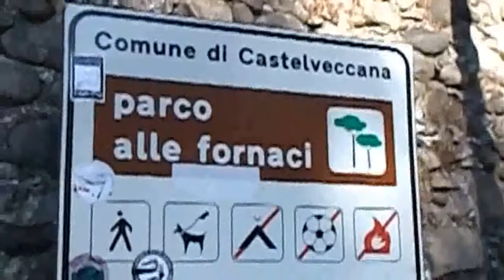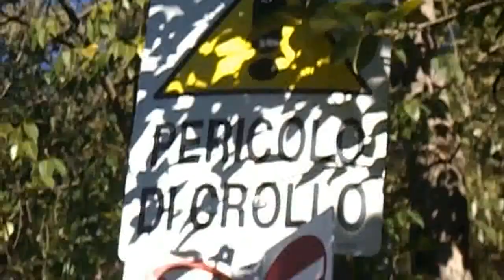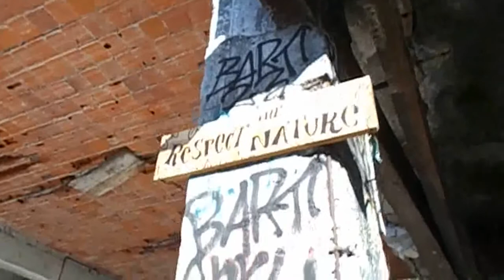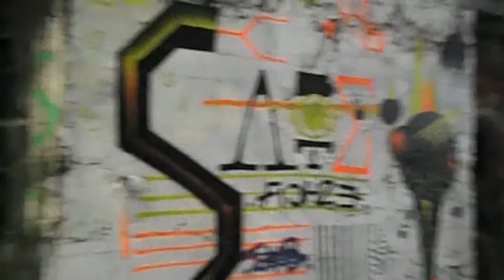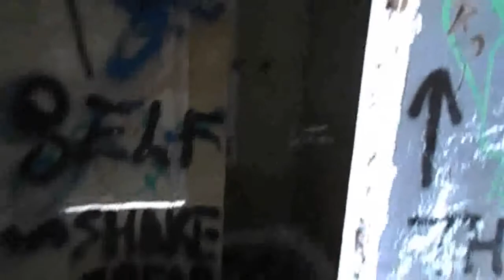Fornaci abbandonate di Caldè al telefono con Maury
Lime-kilns in Caldè, wonderful! Che bello! Ci ritroviamo alle Fornaci di Caldè, quelle come il caffè, con l’accento grave, indomabili, indomati e indomiti a perlustrare il luogo interessante, luogo di lavoro! Si produceva la calce per i muri in edilizia, le fornaci hanno funzionato fino al 1960 circa, qui sul Lago Maggiore, Italia, godetevi la visione, ricordando che ci farebbe piacere la vostra iscrizione ai canali se non l’avete gia fatta, canali impostati su vari argomenti, tra cui gli urbex naturalmente: